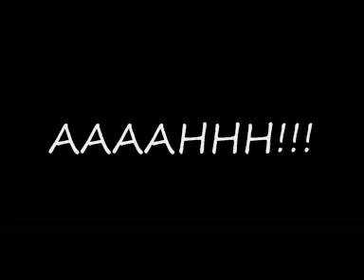Stranded Ep1-A Sims 2 Series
Stranded is finally here! Ok not finally...if u thought u saw a plumbbob, it wasnt... it was something leftover even after i removed the plumbbob...I know my camerawork isnt good and better quality is promised next time!